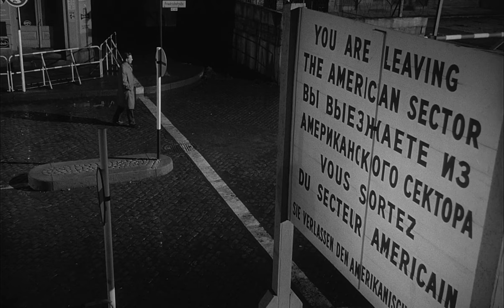The Spy Who Came in from the Cold (1965) DEUTSCH TRAILER [HD]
Directed by Martin Ritt. With Richard Burton, Oskar Werner, Claire Bloom.
Blu-ray (Amazon US)
Blu-ray (Amazon)